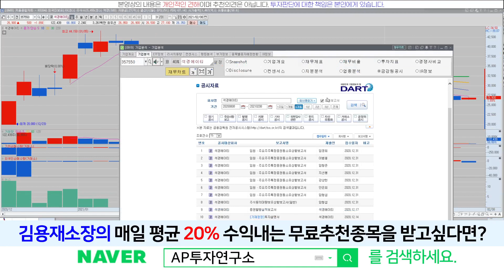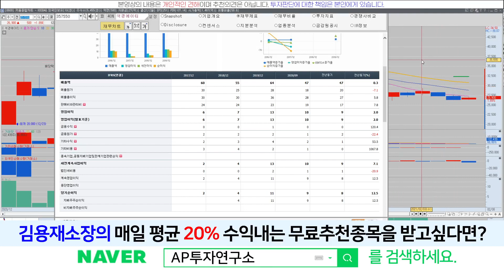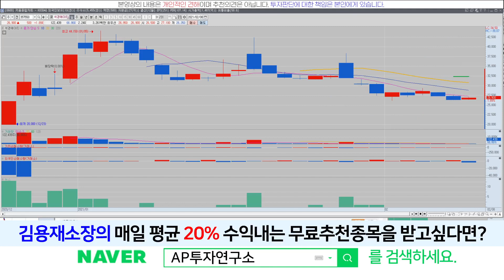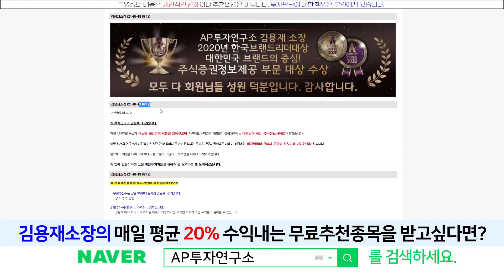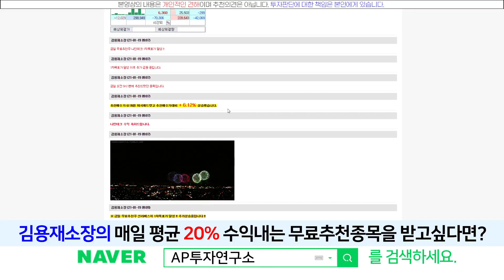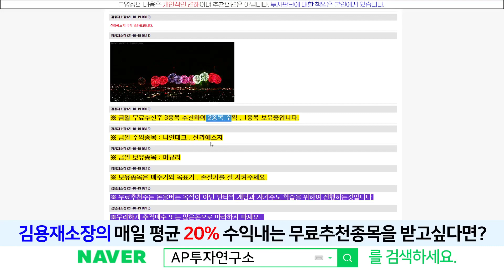석경에이티(357550) - 단기적 접근이 장기적 접근보다 훨씬 나아보입니다.